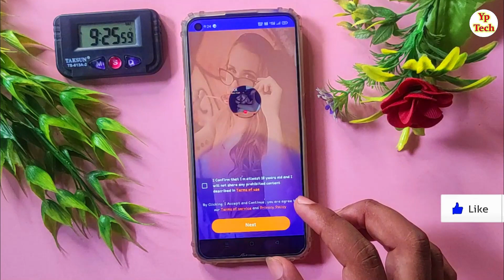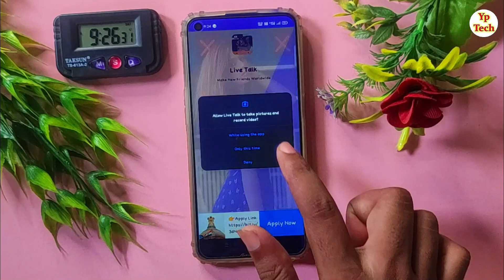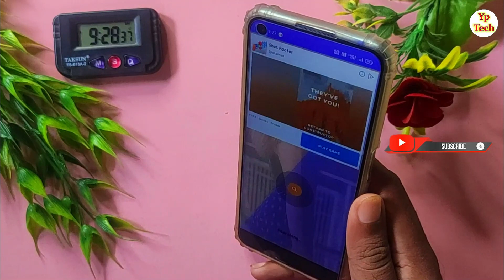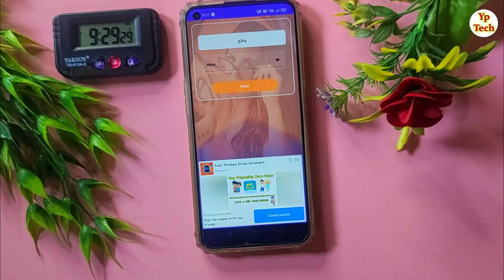Random Video Calling app for free || Live Video Chat & Video Call Advice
नमस्कार दोस्तों स्वागत है आपके और हमारे चैनल में दोस्तों आज के विडियो  में बताने वाले है की आप रैंडम विडियो कॉल कैसे करे

🔶 App Link :- search on Play Store

🔶 Videos Querys :-

online dating
live dating app review
online free dating app
viral random video chat
free online dating
free fire
dating channel
girl video call live app free
free video call app girl no money
girl video call free app 2021
free video call app girl without payment
random girl video call app free
real free video call app girl
free video call chatting girl app
best random girl video call app free
best free video call app girl no money
girl video call app free call
free video calling app
live video call app,video call app
online dating
free dating